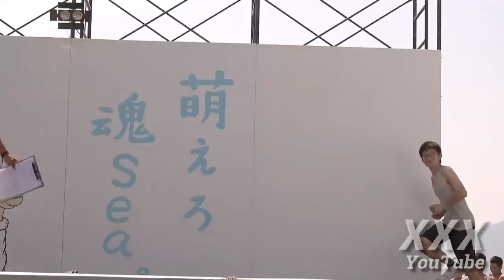＃30 筋肉対決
筋肉が素敵です。楽しい筋肉対決！